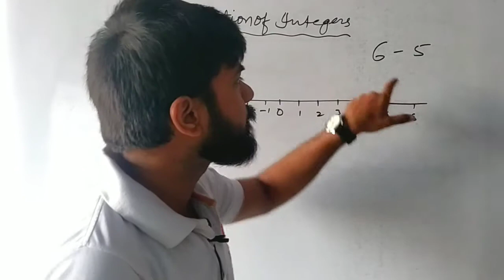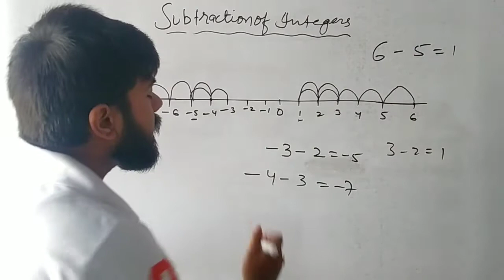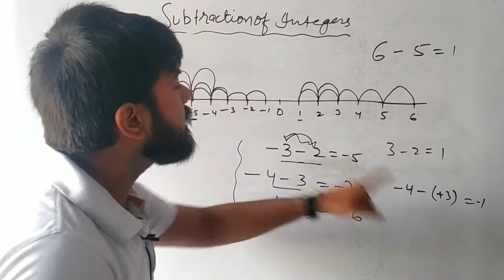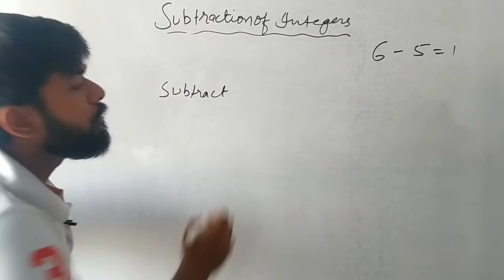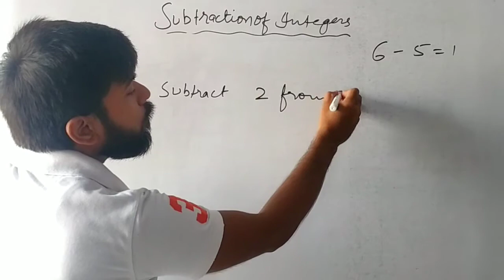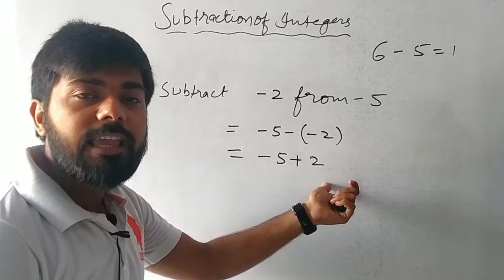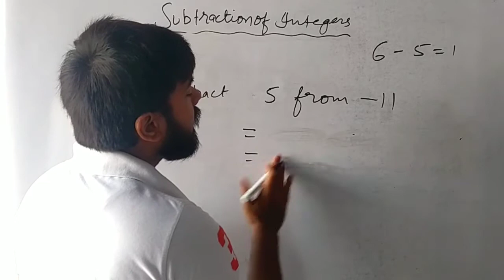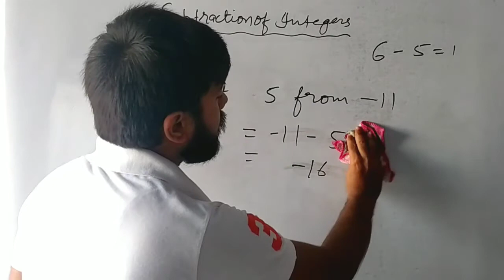INTEGERS | PART - 3 | CLASS-6 | SUBTRACTION OF INTEGERS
In this video you will learn about the subtraction of integers using the number line and without using it.